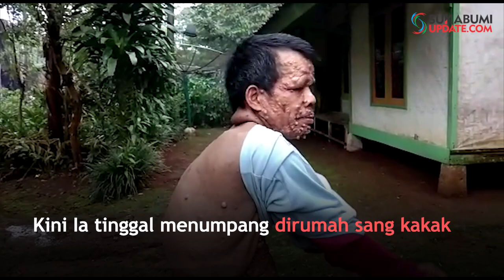Warga Purabaya Sukabumi Idap Penyakit Kulit Aneh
SUKABUMIUPDATE.com - Teten (40 tahun) mengidap penyakit tak biasa. Warga Kampung Kuta Pamoyanan RT 12 RW 08 Desa Purabaya Kecamatan Purabaya Kabupaten Sukabumi ini mengidap kutil di sekujur tubuh.
Untuk pengobatan, Teten sebenarnya sudah memilik BPJS Kesehatan. Namun Ia mengalami kesulitan biaya transportasi.
Karena kondisinya, Teten merasa malu. Ia ingin sembuh agar bisa bekerja kembali dan membahagiakan orang tua.